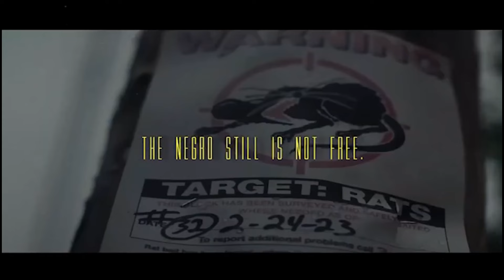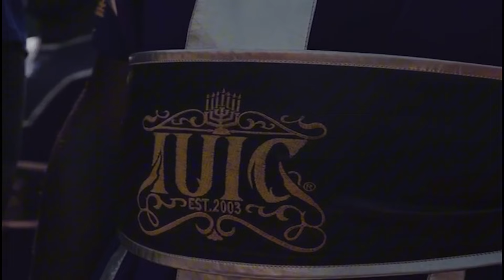BARBERSHOP TALK: Who is Esau, Sports, Are We Chosen?